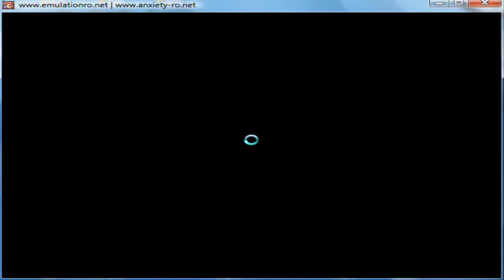AnxietyRO WoE(Grand open August 4, 2012)